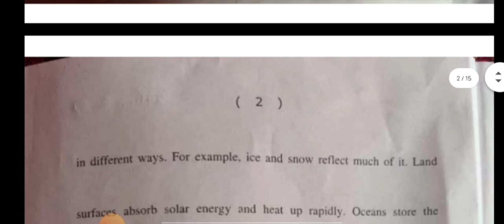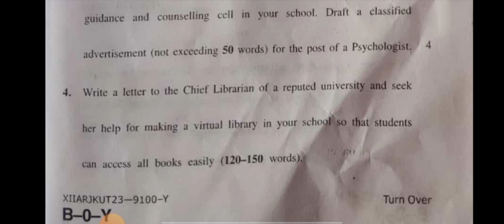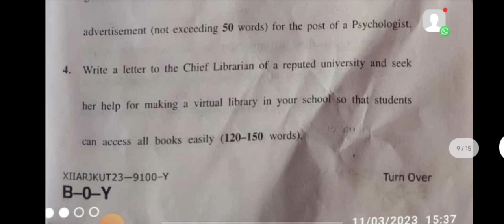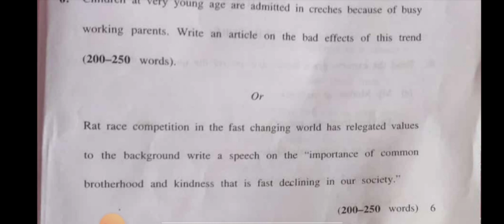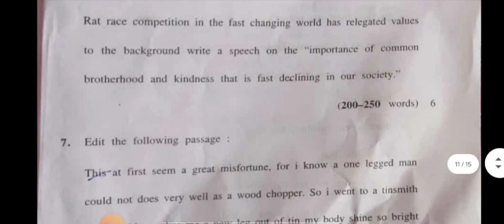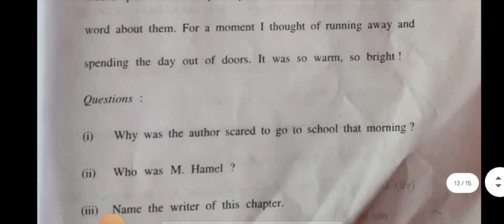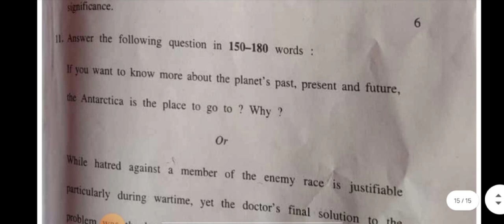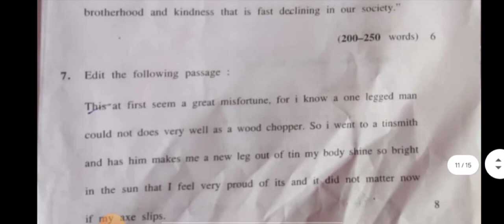JK Bose 12th class English paper 2022-23